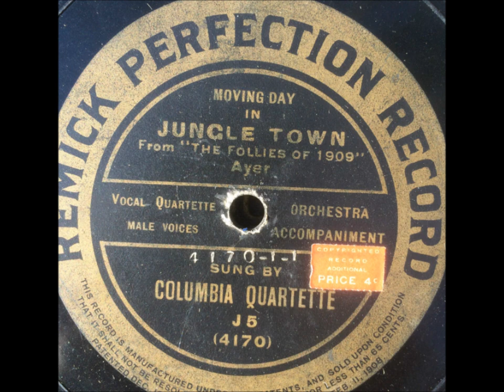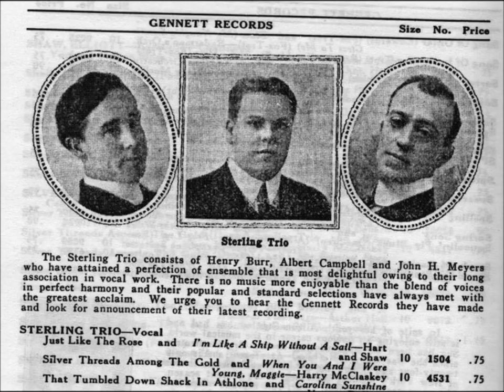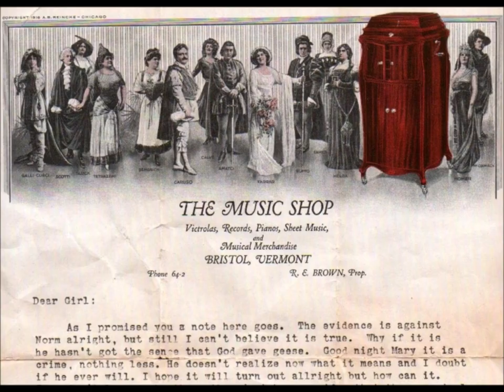Victor Military Band "Some Smoke" Victor 17520 (1913 ) Sigmund Romberg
Victor Military Band plays "Some Smoke" on Victor 17520, recorded on December 30, 1913. Song is by Sigmund Romberg.

From 1911 to 1919, the Victor Military Band releases helped the Victor Talking Machine Company satisfy high demand for dance records. This Victor "house" band--not a true military band--consisted of about a dozen musicians who also recorded as members of the Victor Band and Victor Concert Orchestra. The band was especially popular during the years the turkey trot, the tango, and the fox trot were introduced to Americans. Many labels state "For dancing." Victor 17550, featuring "Thanks for the Lobster--Trot or One-Step," even adds, "60 bars per minute."

It also met a demand for patriotic music during World War I, recording such numbers as Sousa's 1918 march "The Volunteers" (dedicated to American shipbuilders) as well as the march "Liberty Forever!" composed by operatic tenor Enrico Caruso. These two titles were issued on Victor 18471. About "The Volunteers," the July 1918 supplement states, "Right at the start you hear the sirens blowing to call the men to work. Later comes the sound of the mallet pounding on blocks of wood, anvils, and lastly--just before the close--an extraordinary effect from the cymbals, suggesting an electric riveting machine." About "Liberty Forever!": "The instrumentation is a brilliant one, and clothes the melody in a colorful dress in which the xylophone, drums and trumpets play a conspicuous part."

The Victor Military Band recorded some ragtime and blues numbers of interest to music historians today. It appears to have been first to record W.C. Handy's classic "St. Louis Blues"--it included part of the song when it recorded, as a "medley fox trot," Handy's "Joe Turner Blues," issued in December 1916 as Victor 18174. Similar upbeat selections include Stewart's "Stomp Dance" (17508), Handy's "Memphis Blues" (17619), Chris Smith's "Ballin' The Jack" (35405), and Eubie Blake's "Bugle Call Rag" (35533).

The band recorded some selections for the educational market, with numbers such as "Old Zip Coon" (better known as "Turkey In The Straw") and "Arkansaw Traveler" marketed to elementary schools.

The march "Liberty Forever!" on Victor 18471, issued in July 1918, is notable since it was composed by tenor Enrico Caruso along with Vincenzo Bellezza.

By 1919 Joseph C. Smith's and other society orchestras employing string instruments had become popular. The music of so-called "military bands" (recording bands such as this one and Sousa's were in fact bands made up of professional musicians who were civilians) was no longer fashionable for dance purposes. A growing number of jazz ensembles also made military bands less fashionable. One of the band's last recordings, issued in the spring of 1919, was "Madelon" (Victor 18534), which features an uncredited vocal by French bass and operatic star Marcel Journet. The name Victor Military Band was revived in the 1940s for records conducted by Leonard Joy, including "Anchors Aweigh" and "Semper Paratus" (RCA Victor 27812).

The band was nominally under the direction of Victor's musical director Walter B. Rogers until he left the company in 1916 and was then under the nominal direction of the Polish-born Josef A. Pasternack, who replaced Rogers. But popular tunes were often delegated to assistant musical directors, and for some sessions Eddie King was director of the Victor Military Band. A fine drummer, King had considerable experience as Zon-o-phone's musical director. He worked regularly in Victor's New York studio after Victor stopped the operation of its Zon-o-phone subsidiary in mid-1912.